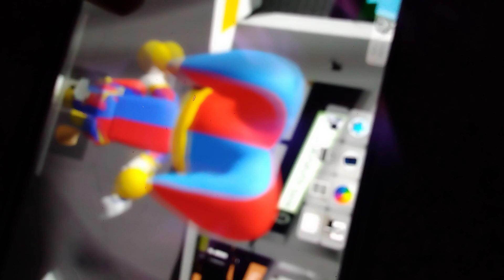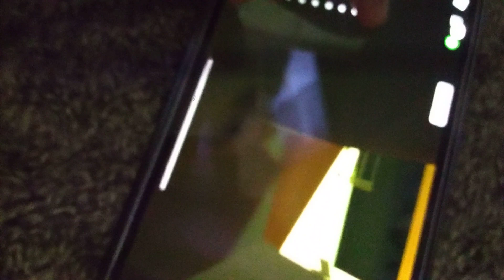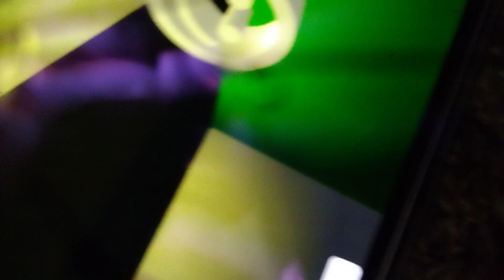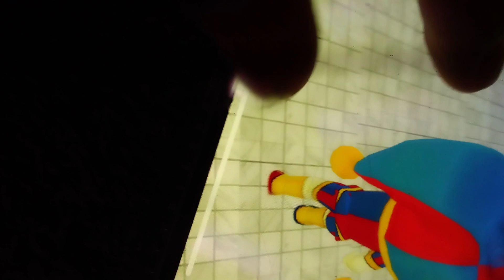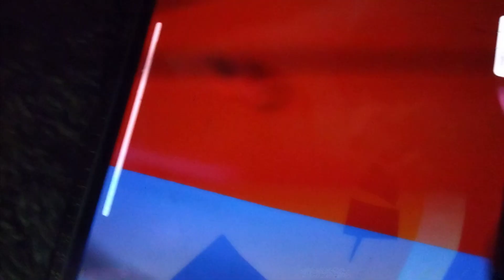chase me what